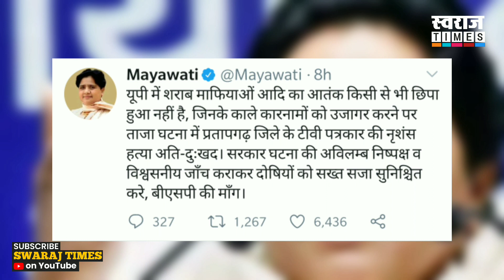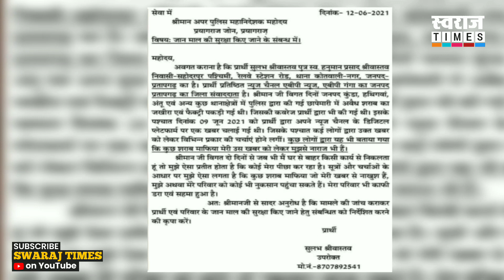बीएसपी सुप्रीमो मायावती ने ट्वीट कर सुलभ हत्याकांड की जांच की मांग की / Mayawati on abp reporter